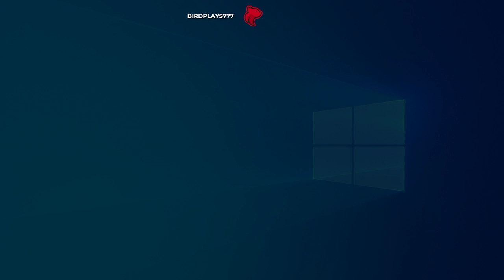Battlefield 2042 - Part 4 - Let's Play